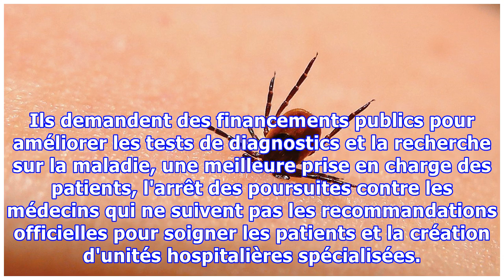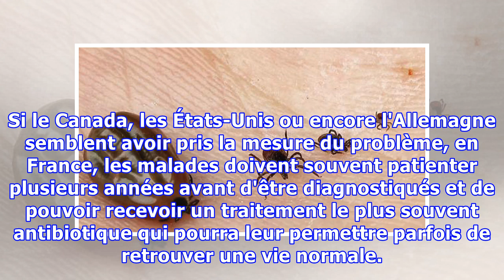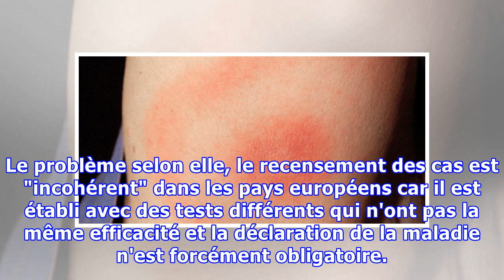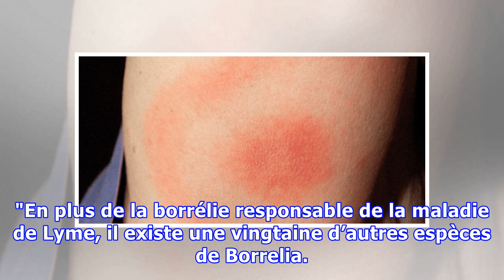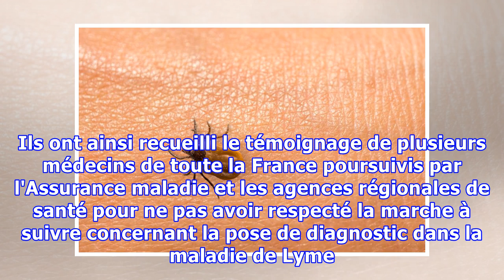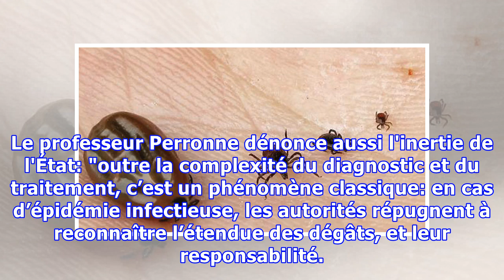Maladie de Lyme: Pourquoi la France est à ce point en retard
SANTE - À l'origine, c'est une simple piqûre de tique. Quelques mois, quelques années plus tard, la victime se met à souffrir de fortes douleurs articulaires, musculaires, de paralysie faciale, de troubles cardiaques, d'insomnie, de fièvre ou encore de forts maux de tête et d'irritabilité. Cette lis...